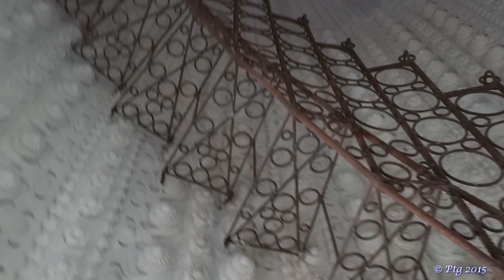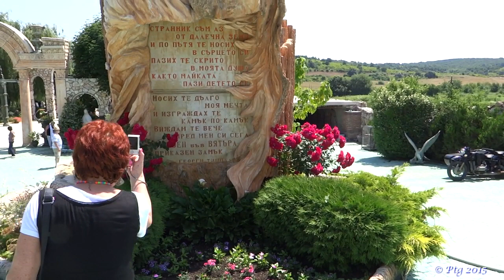Замъкът край с Равадиново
Клипът показва една от туристическите атракции по Българското южно Черноморие - Замъкът край с. Равадиново. Това е първия частен замък на територията на България.